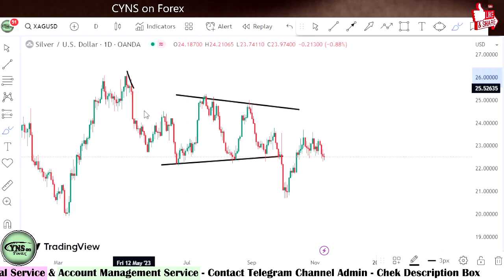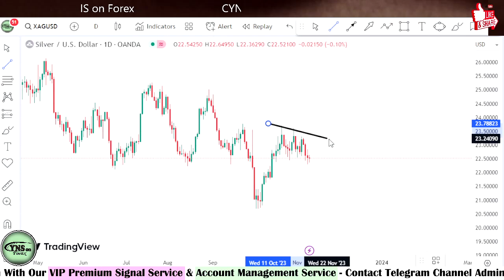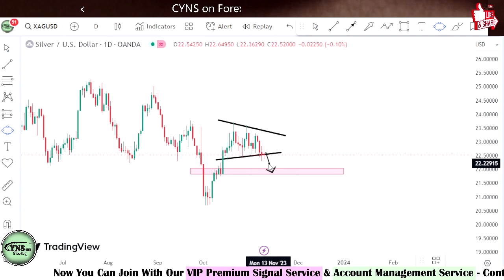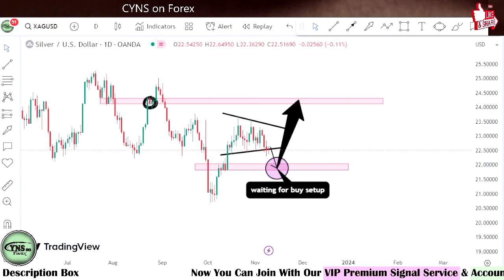XAGUSD | Silver Price Action Trading Idea for 9th November 2023 by CYNS on Forex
Hello Traders,
⭕ In this video includes - ( XAGUSD Daily Market Update for 9 November 2023 )
    ✅- Technical analysis on XAGUSD chart